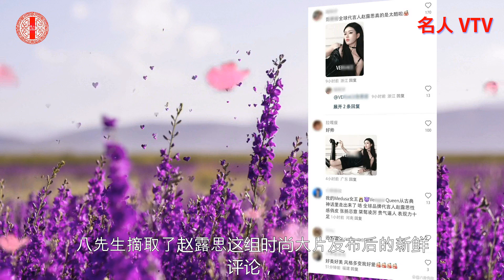黑长直、猫眼妆配黑色吊带皮裙，赵露思最新时尚大片遭两极化评价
黑长直、猫眼妆配黑色吊带皮裙，赵露思最新时尚大片遭两极化评价。黑长直、猫眼妆搭配黑色吊带皮裙，是很明显的酷帅风。她的静态精修照，效果看着差强人意。
但动起来的话，她明显就没有酷帅的气场了，反而是小女生刻意耍帅的既视感，说不上土，但真的没有那种大家都羡慕和想模仿的时尚感。
凌厉的眉毛和烟熏眼妆，在她的肉脸上效果也有限。
总的来说，这个造型是没问题的，可以想象如果由刘雯、倪妮来演绎的话会是什么样的效果；这组时尚大片最后的定点姿势也很常见，但赵露思整个人的气质实在跟酷帅风不搭，以至于往那儿一站太接地气了，甚至有点精神小妹的气场。